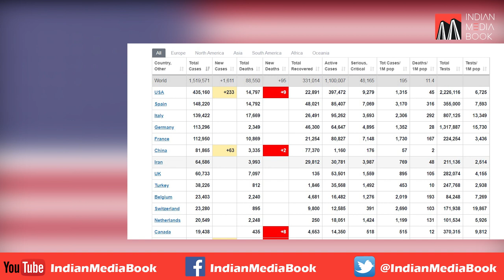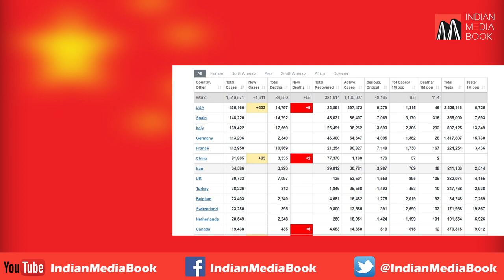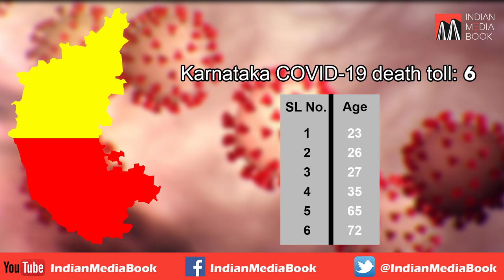China Reopens Wuhan after 76 days of Lock-Down | News Update with Farhan Hoda 09-04-2020